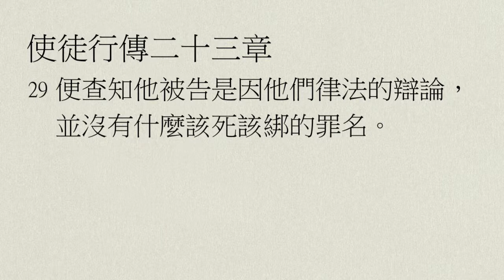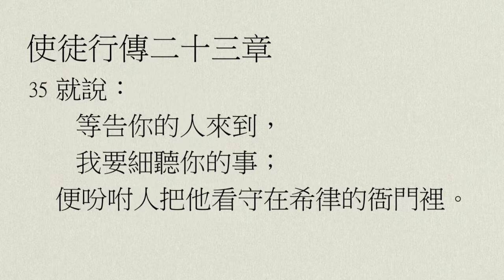【中壢教會】每日靈修 - 陳克安牧師 - 6/3 - 使徒行傳23章12～35節